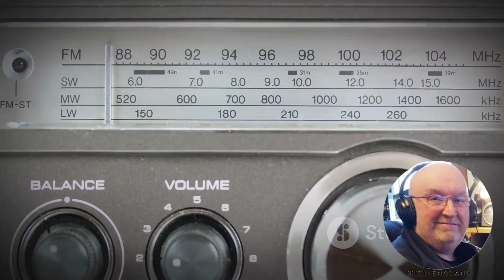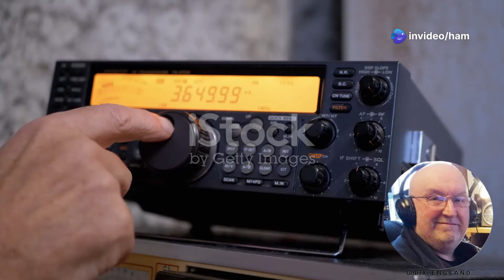What are ham radio contest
educational film